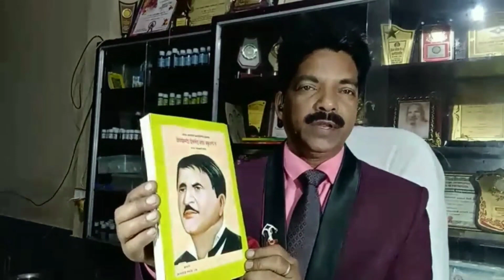Q&A Series 24 | सवाल आपके जवाब हमारे | DR. Anil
इस वीडियो के माध्यम से हमने आपके कॉमेंट्स के द्वारा किए गए सवाल और अन्य तरीकों से किए गए कुछ सवालों का जवाब दिया है। आशा है आप हमारे इस वीडियो के माध्यम से अपने सवालों के जवाब इलेक्ट्रो होम्योपैथी के दृष्टिकोण से पाकर संतुष्ट हो जायेंगे।

Checkout my newly launched books📕{A Handbook Of Electro Homeopathy} and {Practice Of Medicine In Electro Homeopathy}
Many of you already have it and gave lots of love.

Here is my contact⤵️

Electrohomeopathic chikitsak-DR.Anil srivastava
Awarded by UP CM Mr. Yogi Aditya Nath (2018-19) for Teaching, Writing, and Medical social work.

Electro-Homeopathy is a system of medicines used to treat a variety of illnesses and ailments. The principle of Electro-homeopathy is that when disease occurs in the body there is more than one of the organs involved or affected by the condition, this is because the whole body is interconnected and is also very complex. Therefore, it is thought that the body needs a medicine that is both natural and complex too, hence the use of medicine made from plants. Electro-Homeopathy works according to the belief that there are two vital fluids present in the human body; the lymph and the blood.

Practitioners believe that any blockages in the lymph or blood cause disease. It is thought that Electro-Homeopathic medicines can regulate The lymph and blood. System and regulate the homeostasis of organs in the body, any persistent change in the lymph or blood is called disease.